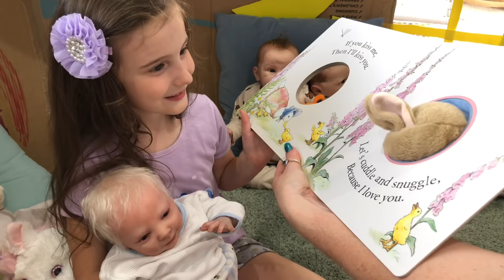REBORN SLUMBER PARTY! for Reborn Fun Friday!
Today is our very first Reborn Fun Friday! Every Friday we will pick a different theme from your suggestions. The theme we have chosen this week is SLUMBER PARTY! Thank you so much to Kristy Santomen for the great suggestion.

Please Post to:
Australia